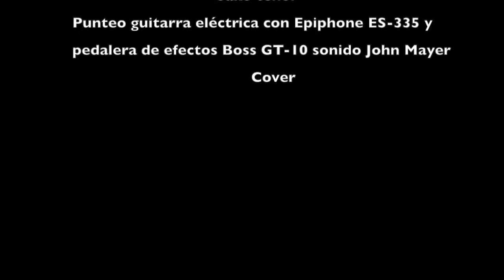"Gravity" de John Mayer con saxo tenor